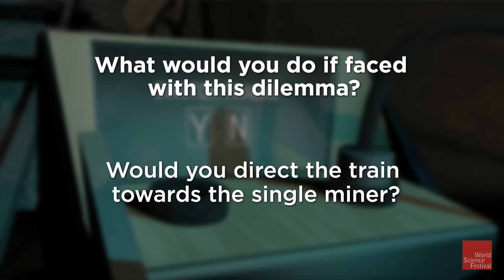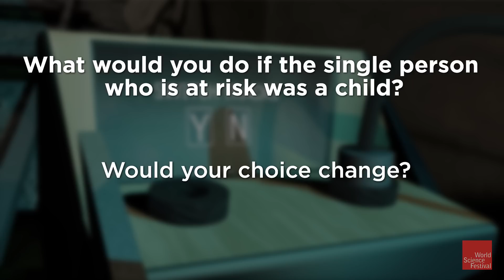The Trolley Problem Explained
In 1967 Philippa Foot introduced us to the thought experiment called the Trolley Problem. This problem introduces a situation where a runaway trolley carrying four people is careening down the tracks towards a dead end. The four people in the trolley will certainly be killed in nothing is done. There is an option to divert the runaway trolley and save the four people but in doing so you will kill one person that is in the path of the now diverted trolley. What do you do?

In this clip a robot is introduced in to the equation. Can humans code A.I. that would make the right choice.?